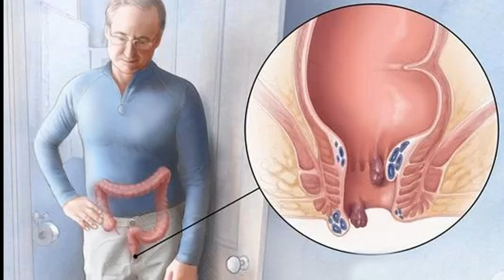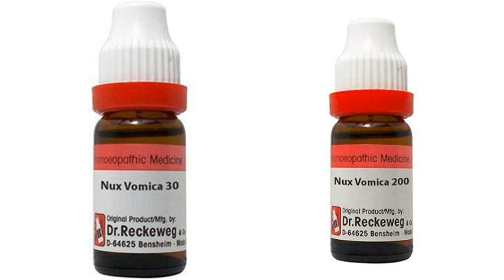Nux vomica 30,200 ll for piles with symptoms & use ll Dr Asad Abbas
Asalam o Alikum..this video mein nux vomica 30,200 for piles with symptoms benefits & use share kya gya hai watch this video thnx